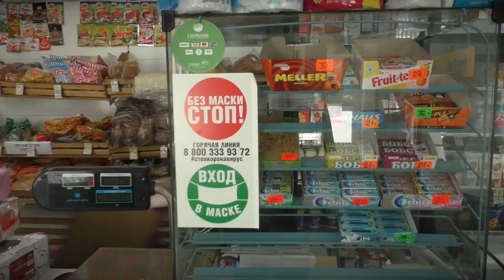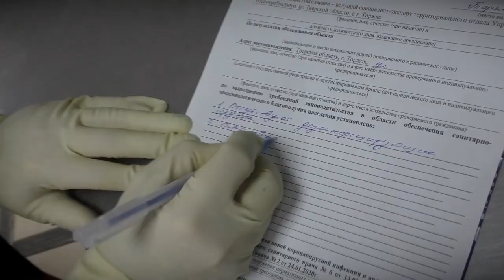Сотрудники Управления Роспотребнадзора по Тверской области проверили торговые точки в Торжке